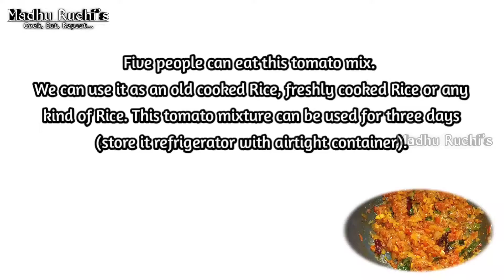Tomato Rice | Quick and tasty Tomato Rice Recipe | How to make Tomato Rice.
Hi Friends
In this video we will see how to make taste, quick and easy Tomato Rice Recipe.

Ingredients:

Custard Seeds ½ tsp
Split Urad Dal ½ tsp
Bengal Gram Dal (Chana Dal) 1 tsp
Chopped Garlic 10 nos
Red Chillies 3 nos,
Curry Leaves
Finely Chopped Onion 2 NOs
Sliced Green Chillies 2 nos
Chopped Cashew Nuts 8 nos
Salt 1 tsp
Tomato for 4 to 5
Coriander Leaves